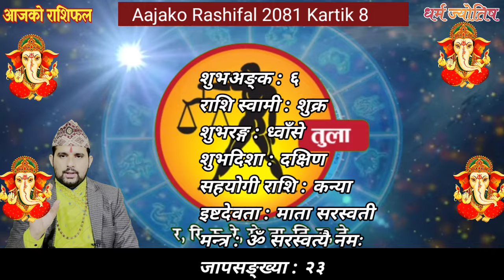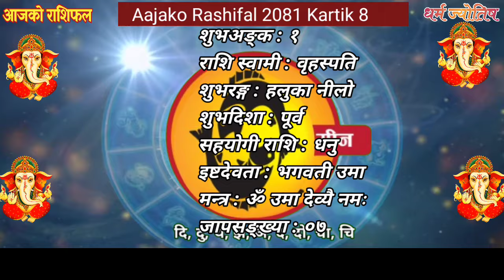Aajako Rashifal Kartik 9 | 25 Oct 2024| Today Horoscope arise to pisces | Nepali Rashifal 2081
Aajako Rashifal || Aajako Rashifal Kartik 9 | Today Horoscope 25 October 2024 | aajako rashifal 2024 | rashifal today
Aajako Rashifal Kartik 9 || Today horoscope aries to pisces 2024 Kartik 9 | AuguAajako Rashifal Kartik 9 | 25 October 2024| Today's Horoscope arise to pisces | Nepali Rashifal 2081 Kartik 6 | rashifal today | Dainik Rashifal | rashifal | Aajako Rashifal 2024 || Aajako Rashifal

Aajako Rashifal 2024 Kartik 9 Friday, October 26 2024 | aajako rashifal 2081 | rashifal today

Aajako rashifal 2024 Kartik 9 | Today's Horoscope 2024 September 25 | aajako rashifal in nepali

Aajako Rashifal 2024 Kartik 9 | Thursday, October 25 2024 | aajako rashifal |
Daily Rashifal
Dainik Rashifal
Aajako Rashifal 2024

Aajako Rashifal 2081 Kartik 9 | Today's Horoscope October 25 | aajako rashifal | rashifal today | aajako rashifal in nepali | aajako rashifal today | aajako rashifal nepali ma

आजको राशिफल - २०८१ कार्तिक ८ गते || TODAY'S HOROSCOPE - October 24, 2024

आजको राशिफल - २०८१ कार्तिक ९ गते || TODAY'S HOROSCOPE - October 25 2024

Aajako rashifal 2081 Kartik 9 Today's Horoscope October 25 | aajako rashifal in nepali | today rashi | Dharma

Aajako Rashifal 25 October 2024 Friday| Daily Rashifal | Dainik Rashifal today horoscope | rashifal nepali | Jyotish Tika Poudel

आजको राशिफल
aajako rashifal
aaj ka rashifal
(aajako rasifal)
aajako rasiphal

Rashifal aajako
Aajako rashifal